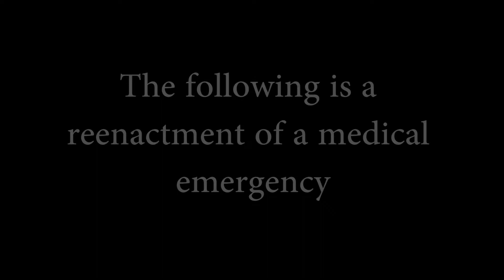27 SOW Ambulance Services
Video feature of the 27th Special Operation's emergency medical technicians at Cannon Air Force Base